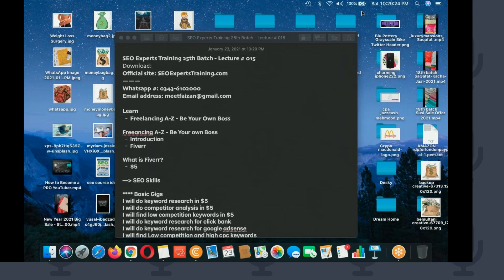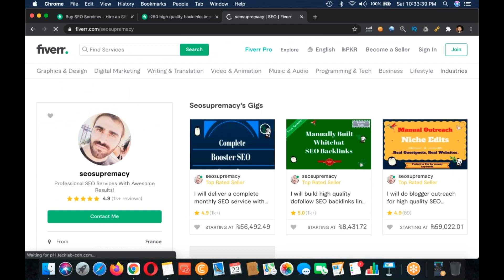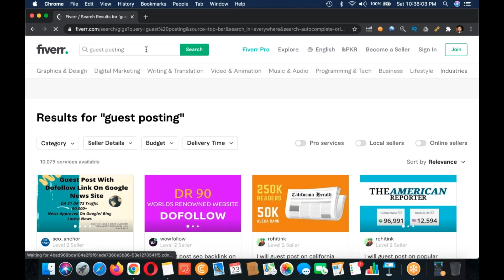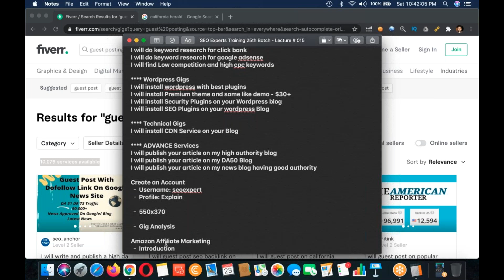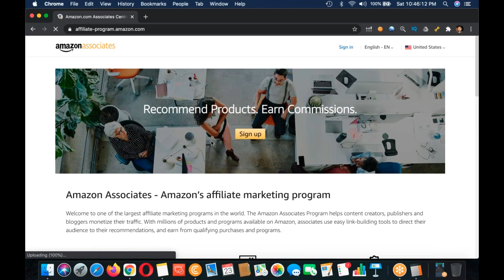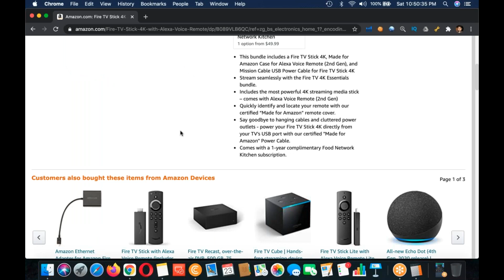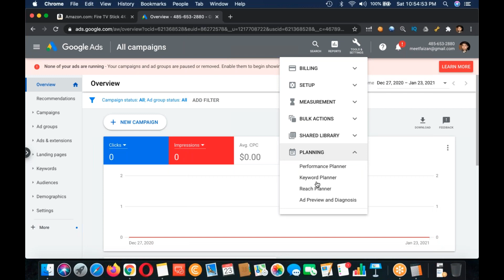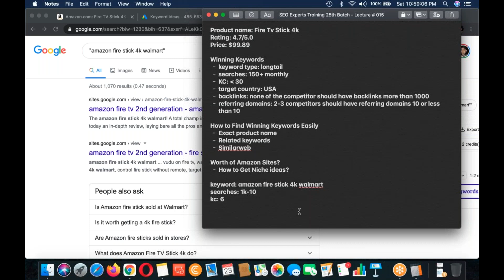SEO Experts Training Lecture no 015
Welcome to the world of Trending Videos Youtube This video is about how you can Make Money.  how you can earn money $1000 Per Month.